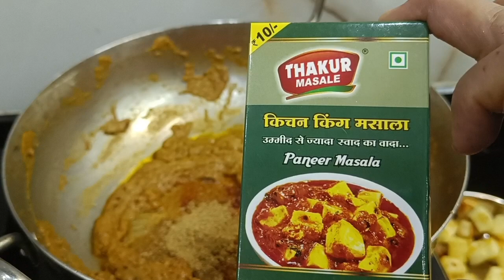होटल जैसा बटर पनीर मसाला बनाने का सबसे आसान तरीका. Butter Paneer Masala Recipe. बटर पनीर मसाला .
our products:

butter paneer masala recipe,
butter paneer masala recipe in telugu,
butter paneer masala veg recipes of india,
recipe of paneer butter masala,
recipe of paneer butter masala by cookingshooking,
recipe of paneer butter masala by ranveer brar,
recipe of butter paneer masala in hindi,
pawar omkar paneer butter masala recipe,
recipe of butter paneer masala,
paneer butter masala recipe without onion and garlic in hindi,
2 kg paneer butter masala recipe,
1 kg paneer butter masala recipe,